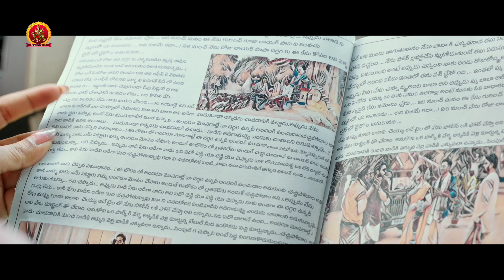మీలాంటి సింగిల్స్ కి ఎం తెలుసు బ్రో మా లవర్స్ కష్టాలు Nenu Meeku Baga Kaavalsinavaadini Movie Scenes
Watch Nenu Meeku Baga Kaavalsinavaadini Movie Scenes

Starring: Kiran Abbavaram ,Sanjana Anand, Sonu Thakur
Director: Sridhar Gade
Producer: Kodi Divya Deepthi

Synopsis:
Theju is a software engineer who goes into a depression following the break up with her boyfriend. She distances herself from her family and becomes an alcoholic.